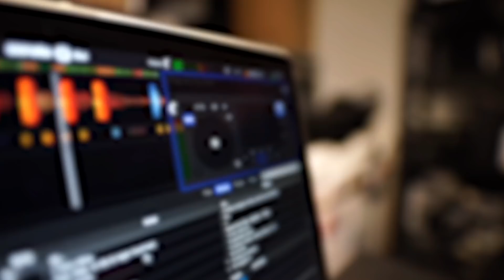Music Teacher REACTS | Paramore "Misery Business" | 6 BY | MUSIC SHED EP232